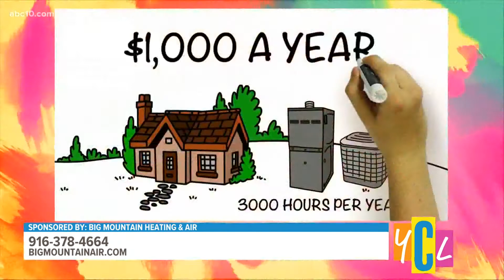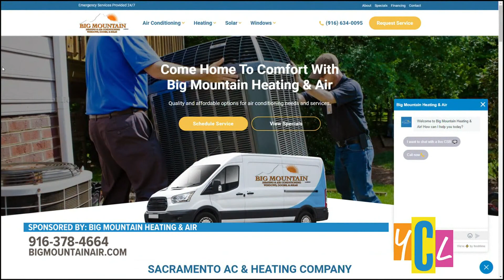Stay Warm this Valentine’s Day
Stay warm and toasty this Valentine’s Day with an HVAC unit that will keep you warm! This segment paid for by Big Mountain Heating & Air.